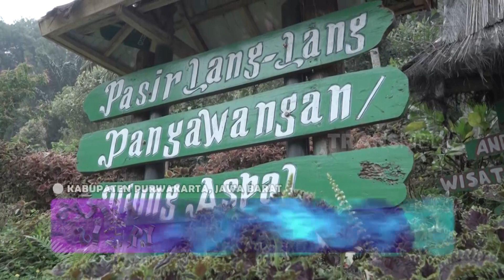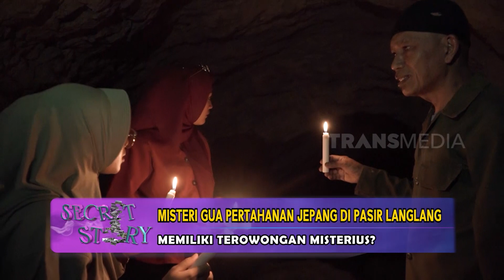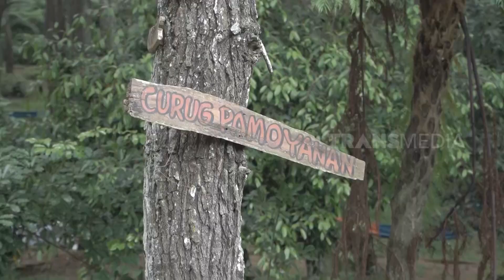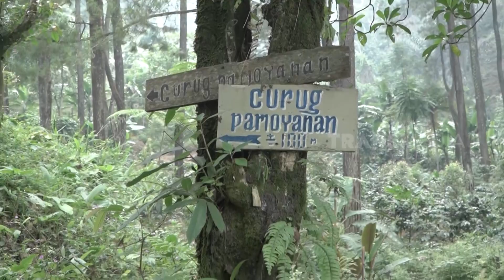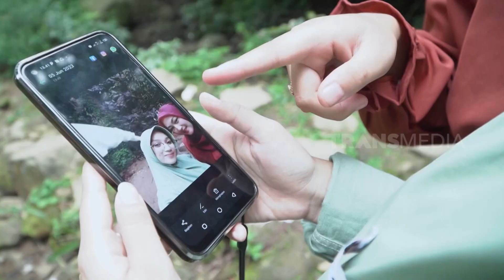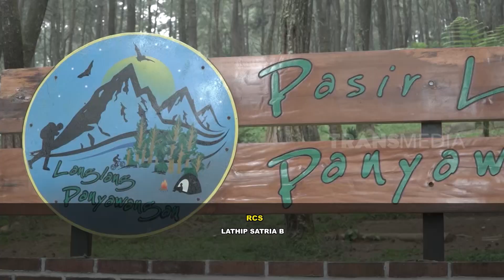Misteri Goa Pertahanan Jepang Di Pasir Langlang | SECRET STORY (27/07/23)